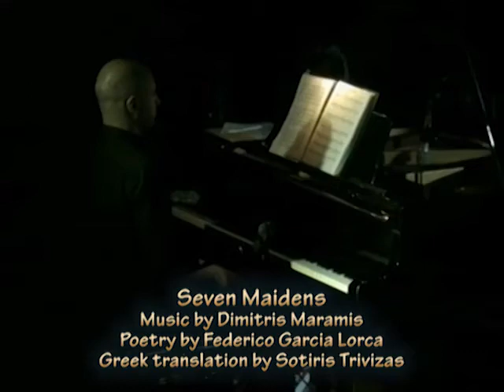Lina Orfanos sings Dimitris Maramis' "Seven Maidens"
"Seven Maidens"  from the program "Amor Oscuro." Music by Dimitris Maramis; poetry by Federico Garcia Lorca; Greek translation by Sotirios Trivizas. Performed live at Ianos in Athens, Greece on June 24, 2010.